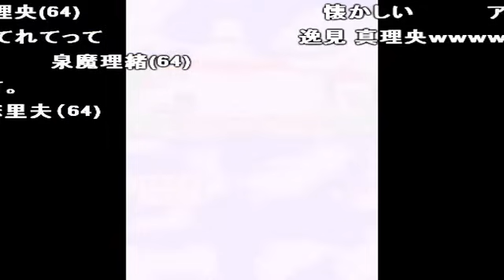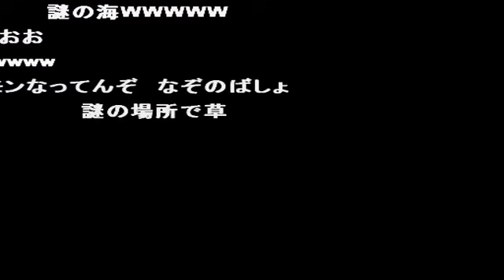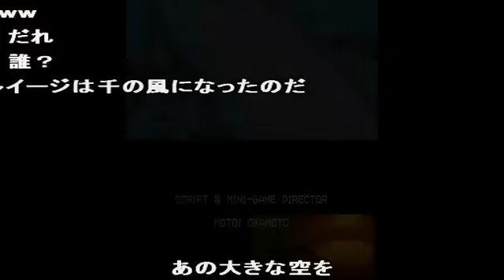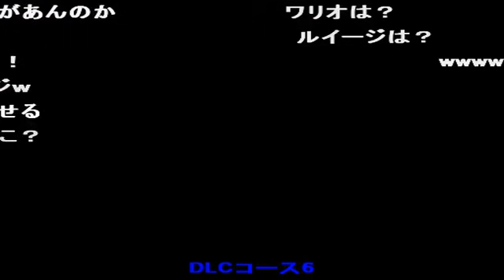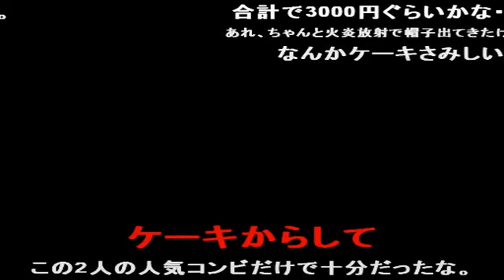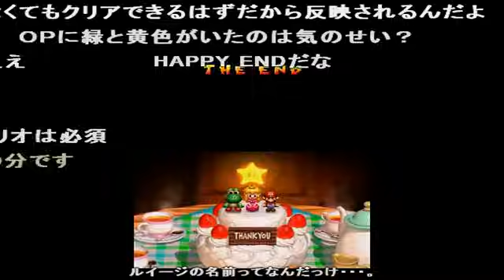コメ付き 【TAS】スーパーマリオ64DS バグ使用 09:50.85 更新【DS】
マリオ｢ＭはマリオだＯＫ？｣メイトリクス｢ＯＫ！(ズドン)｣
追記：53,135 制作：MKDasher & ALAKTORN
Mario64DS 任天堂 Nintendo ルイージ ヨッシー ワリオ ピーチ姫
クッパ スーパーマリオブラザーズ